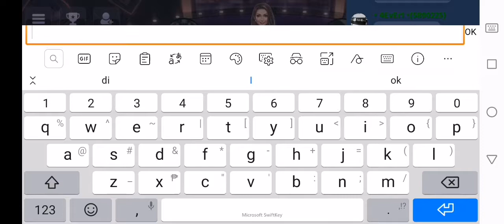TONGITS GO POKER❤️❤️❤️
Ito ay recording lang po kung gaano kasaya maglaro nv poker.  Enjoy!